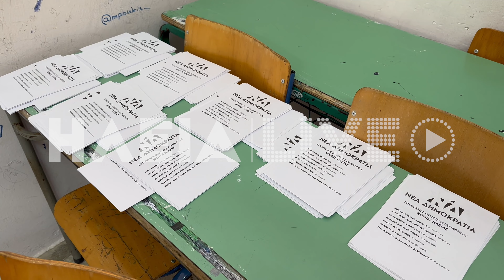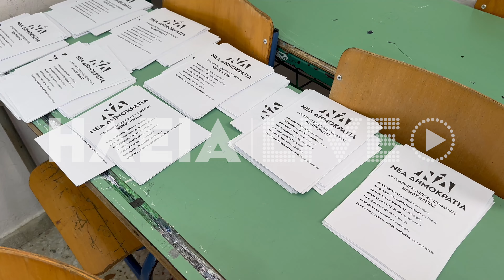ilialive.gr - Σοβαρό επεισόδιο στο 2ο γυμνάσιο κατά την εξέλιξη της ψηφοφορίας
ilialive.gr - Σοβαρό επεισόδιο στο 2ο γυμνάσιο κατά την εξέλιξη της ψηφοφορίας - 25 Ιουν 2023